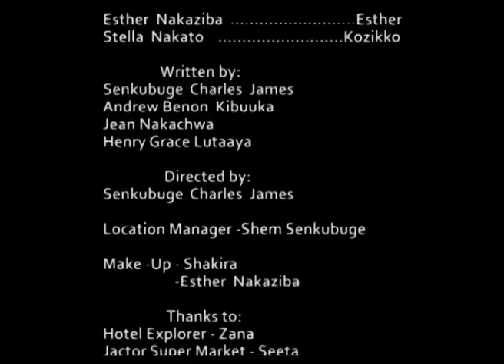BOGERE EPISODE 10